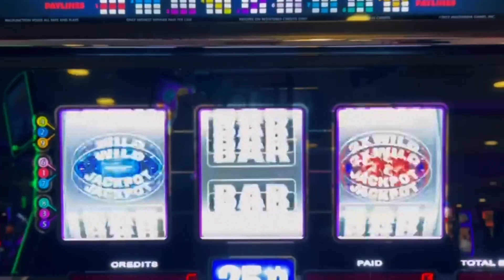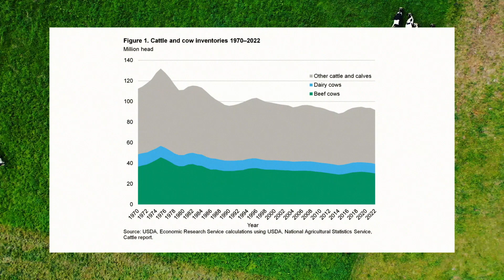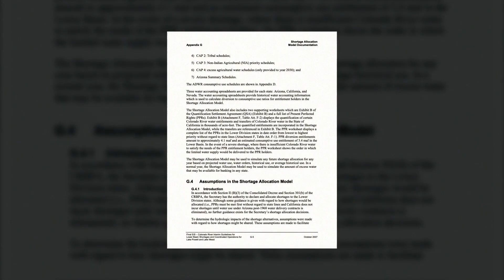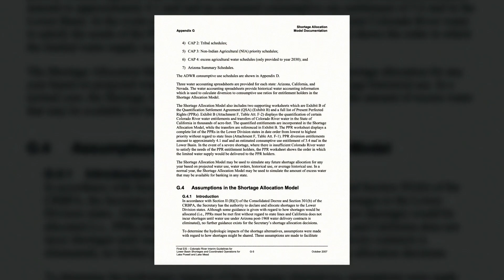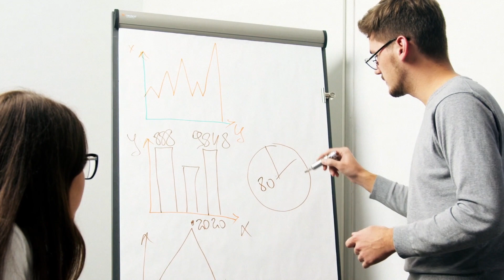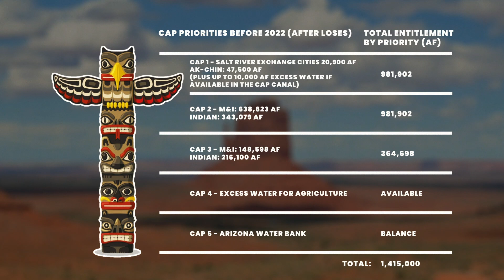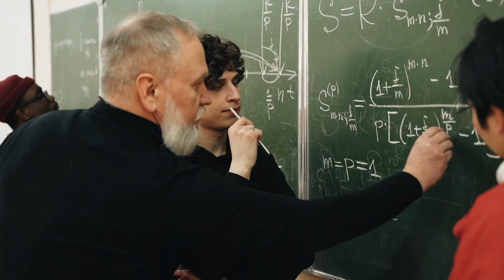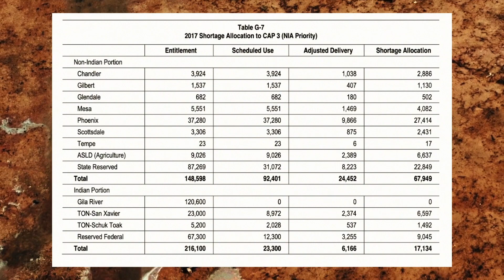What If Hoover Dam Dries up?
We do a deep dive into how the water drought began, the political situation as to how it is being solved, and the likely solutions based on cities that are ahead of the water curve. We do this all while showing the effects it will have on locals and state-level real estate growth.

Distributed by Broker Bob AZ LLC

Bob Collopy is a licensed real estate broker in Arizona.

***Always do your own research and be sure you're making your own informed decision before doing anything.